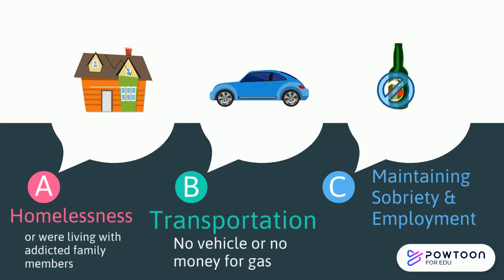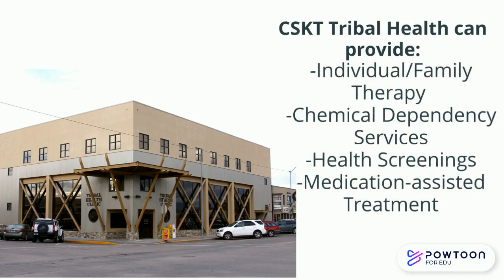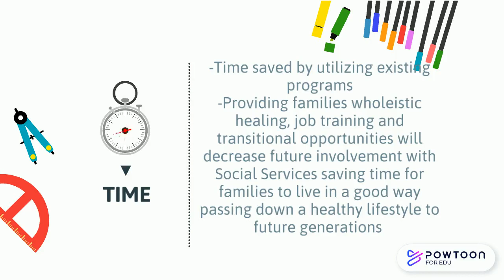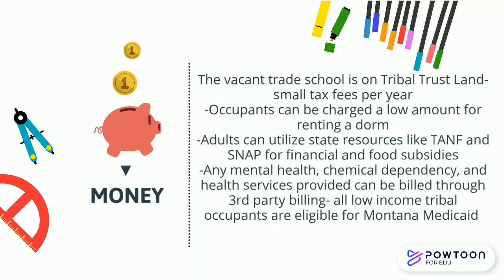Transitional Housing Support